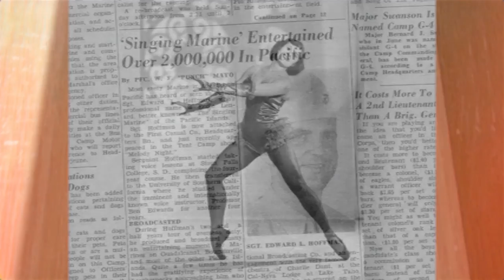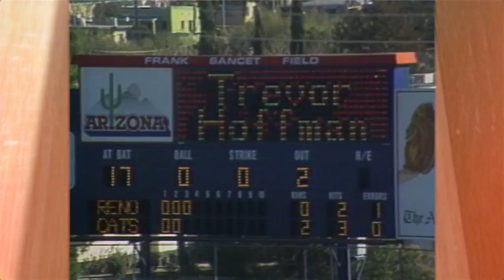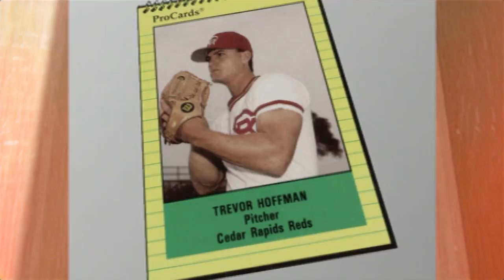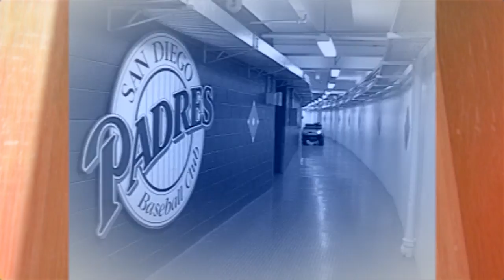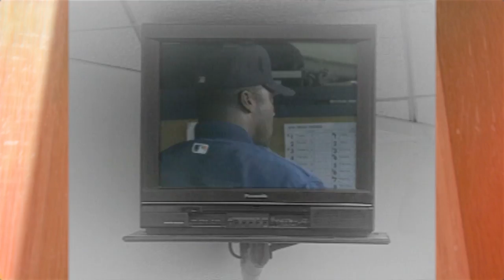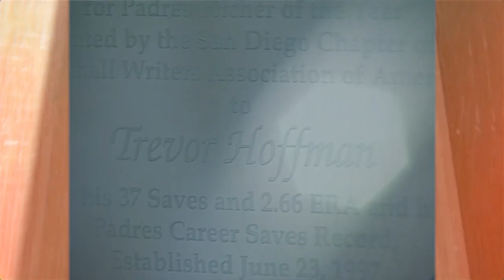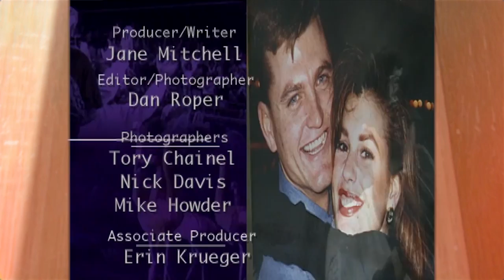2018 Encore Trevor Hoffman 1998 One on One with Jane Mitchell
Special Encore presentation in honor of Trevor Hoffman's induction into the National Baseball Hall of Fame. New graphics surround original 1998 show on COX/Channel 4 San Diego.